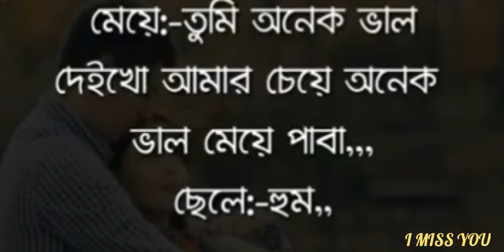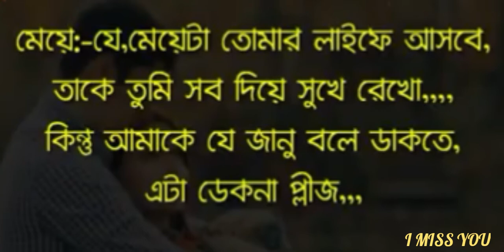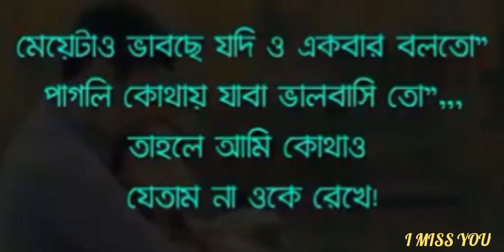ব্রেকআপ হওয়ার পর! breakup hoyar por, heart touching Love Story! sad love story bangla.breakup story